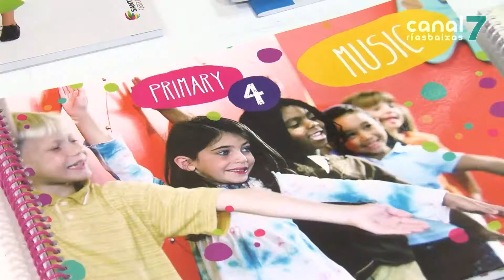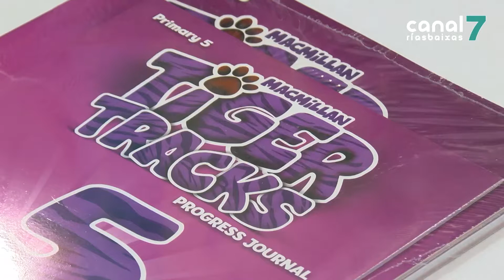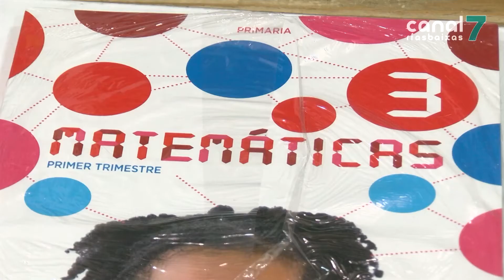Canto custa a volta ó cole?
PONTEVEDRA. Xa non queda nada para que comece a volta ao cole. Un dos momentos máis importantes tanto para as familias como para as librarías. Ata unha delas achegámonos esta mañá para coñecer como está indo a venda de libro este ano e para saber canto pode chegar a custar este inicio do novo curso escolar.

Todo listo para que comece a volta ao cole. Iso si, neste inicio de curso debido ao sistema de préstamos da Xunta de Galicia, reducirase a venda de libros en establecementos coma este.

Aínda que moitas familias piden os libros por adiantado, a maioría dos pontevedreses espera a última hora.

A volta ao cole custa e moito. Soamente en libros, unha familia pode chegar a gastar unha media de 250 euros.

E malia que nos últimos anos as vendas baixaron moito, o certo é que o mes de setembro segue a ser a época máis importante para os comercios locais. Ademais, este ano a maioría deles participan na campaña da “Volta ó Cole” do goberno municipal.

Este é un dos 300 establecementos de Pontevedra no que está presente a campaña da “Volta ó Cole”. Todos os que merquen o material nos locais adheridos, entrarán a participar no sorteo de sete vales por valor de 100 euros. A lista dos comercios a podedes atopar na páxina web do Concello